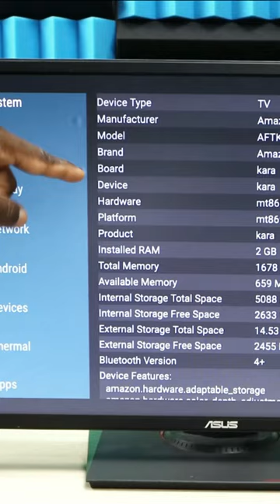5 Reasons Not To Buy A FIRESTICK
The Amazon Firestick Is a great budget Device, but this are the 5 reason not to buy one.
CHECK OUT SOME OF THE UPCOMING PRIME DAY DEALS
STREAMING DEVICES
Fire TV lite $11
Fire TV 4K max $34
Fire TV Stick $16.99
Fire TV Stick 4K $24
Fire TV Cube $59.99
TiVo Stream – 4K $38
NVIDIA SHIELD Android TV $124
NVIDIA SHIELD Android TV Pro 4K HDR $169

Keyboards and Mice/ Accessories
ZYF Z10 Air Remote, 2.4G Backlit Voice Remote $20 with coupon
We Chip W1 Remote 2.4G Wireless Keyboard $19
Micro USB OTG Adapter (3 USB PORT) $9

Echo and Home Automation
Amazon Echo Show 8 $54.99
Echo Show 8 Sandstone with Adjustable $89
Amazon Echo Dot 4th Gen $19

SMART TV’s
Amazon Fire TV 65" Omni Series 4K UHD smart TV $499
Amazon Fire TV 43" 4-Series 4K UHD $199
All-New Hisense 50-inch ULED U6 Series 4k $339
Amazon Fire TV 50" 4-Series 4K $259